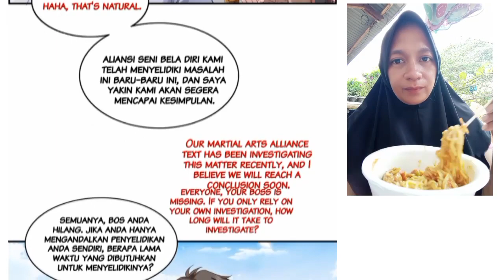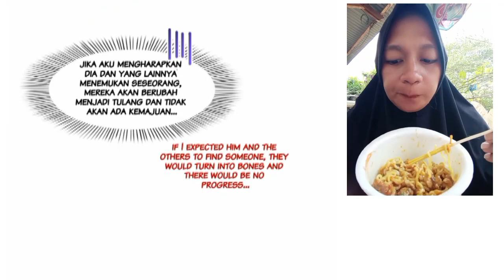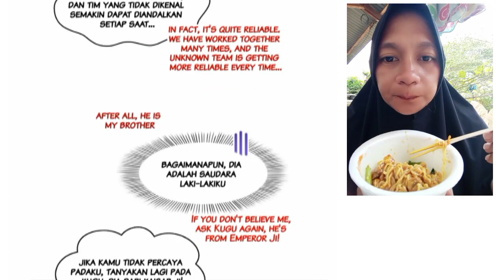Wanwan Chapter 442 Sub English Indo ( Perfect Secret Love )